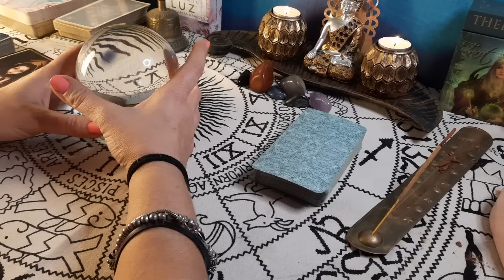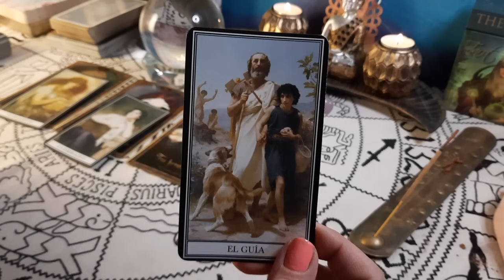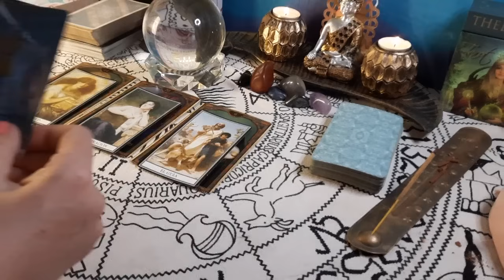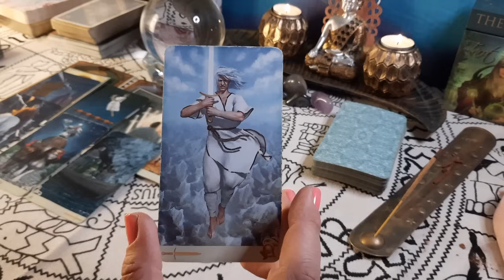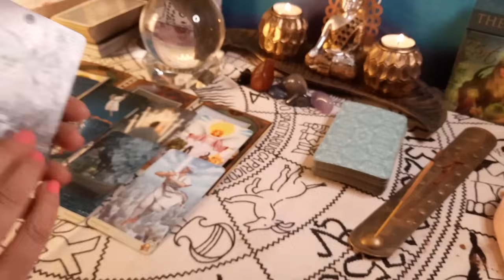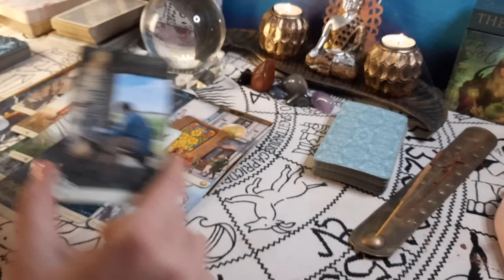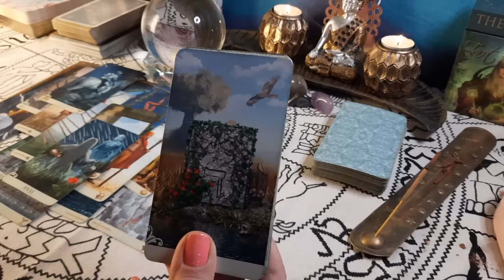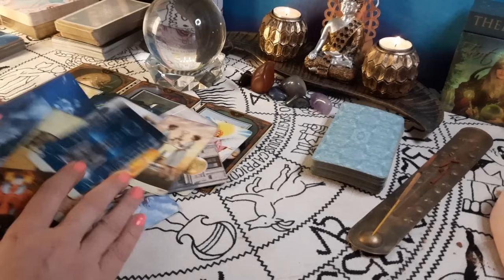Libra⚠️Cuidado...Te intentan amarrar😱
Visita👇
🔮Canal de investigación paranormal👇